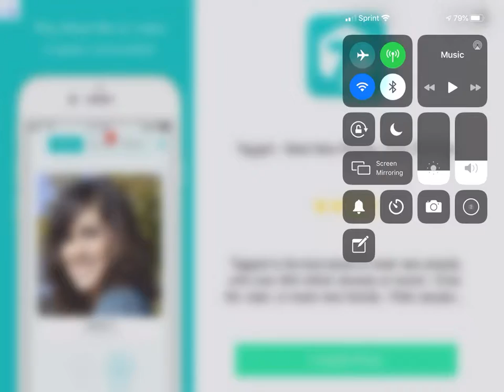Project Diva Extend Time Limit Normal difficulty Standard Rank CLEARED ON THE LAST NOTE PPSSPP